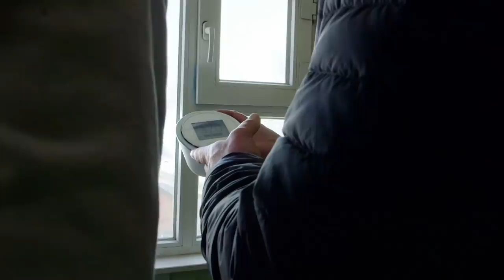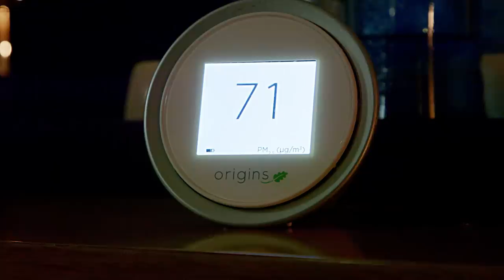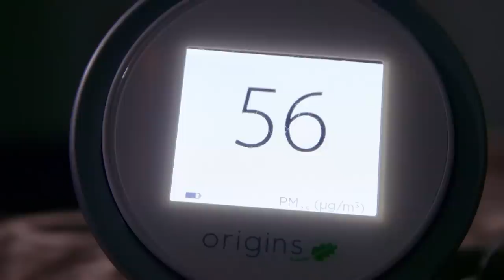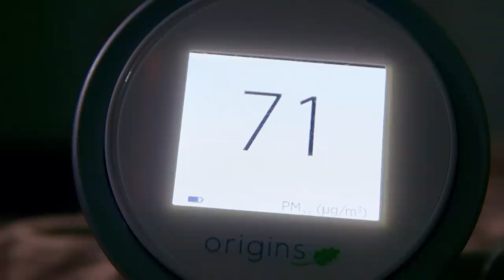Dying to breathe: Mongolia's polluted air | Unreported World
The world's worst air: This week on Unreported World, while some of the air quality in the UK may be poor, imagine living in a place where air pollution can reach more than 100 times the accepted limit. That's the case in Ulaanbaatar the capital of Mongolia. Marcel Theroux reports on how the world's worst air is causing a public health disaster. This episode aired on 27/04/2018.